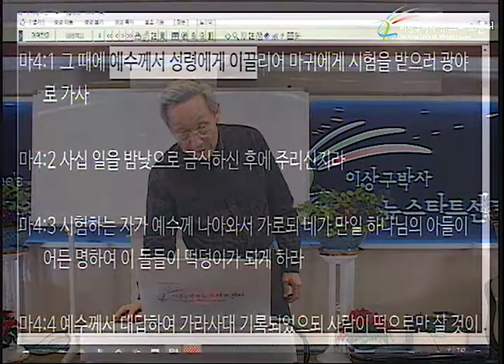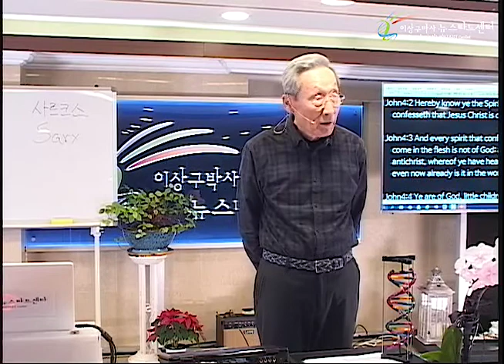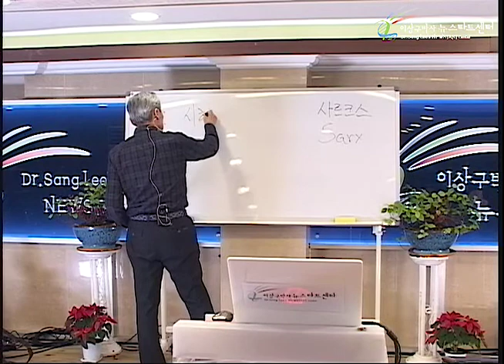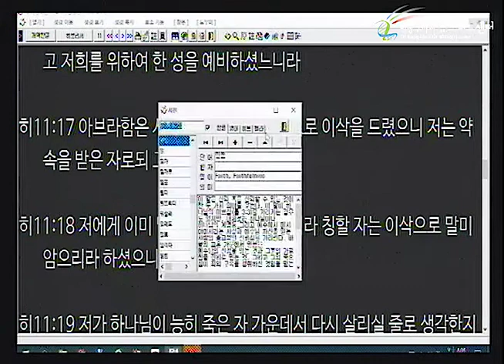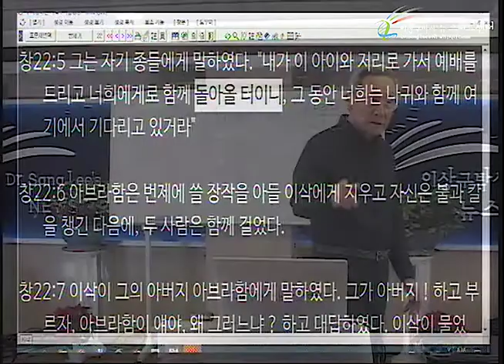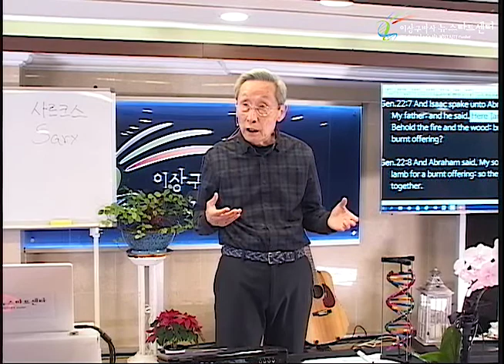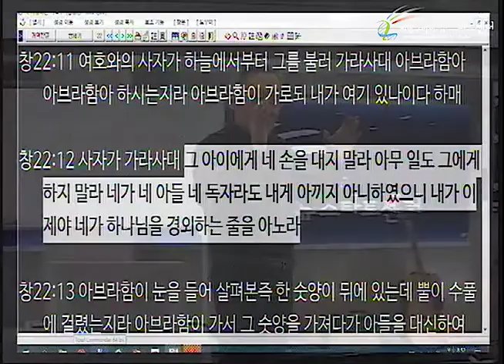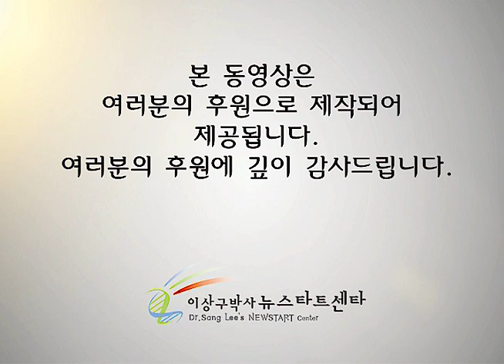H236 11 하나님이 아브라함을 시험하셨을까?